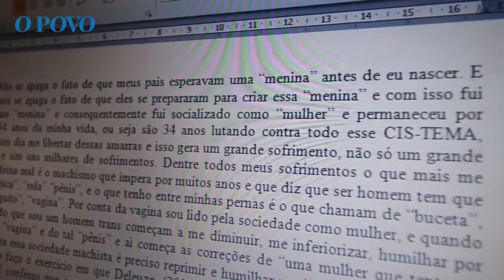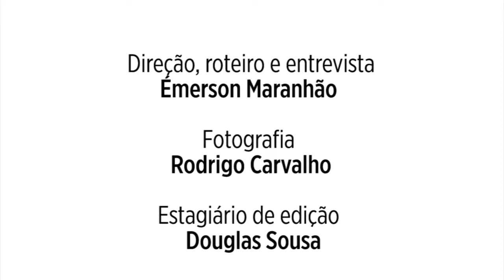A existência de Kaio - Natais: Histórias de Recomeço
Kaio vive um processo de transição de gênero - e de tudo o que é invisível aos olhos - desde a infância. Foi criado como menina, sendo, essencialmente, homem. Hoje, e a cada dia, vive seu maior recomeço: ser feliz. Veja detalhes